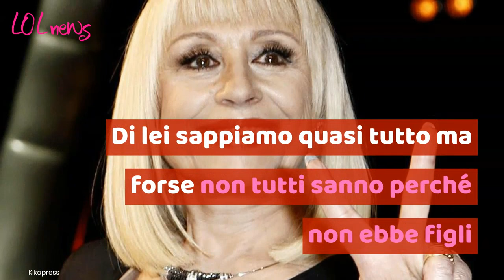Raffaella Carrà, ecco perché non ebbe figli: “Rassegnati”, la dura sentenza del ginecologo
In un'intervista la Raffa nazionale spiegò perché non diventò mai madre

Leggi anche: RAFFAELLA CARRÀ E SERGIO JAPINO, IL COLPO DI FULMINE CHE SEGNÒ PER SEMPRE LE LORO VITE